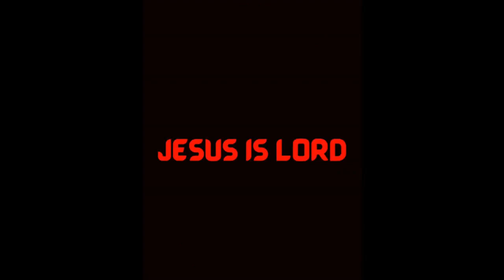Clarity Is Needed!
*Brother or Sister in Christ implies they are Saved.
Here is the link to the Awesome Edifying Live I did with Pastor Jeremy Collins check it out!